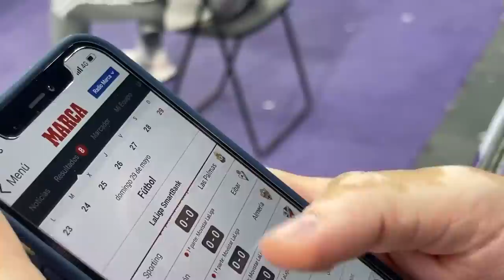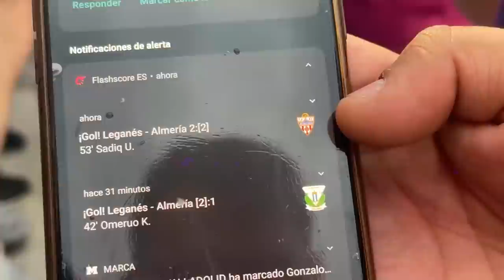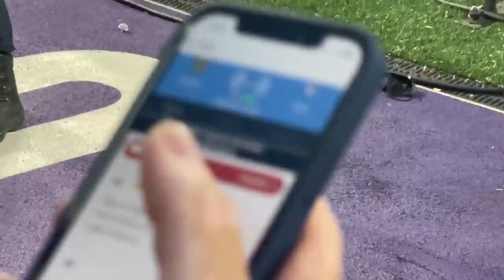VOLVIMOS A PRIMERA: ¡BRUTAL ASCENSO DEL REAL VALLADOLID!